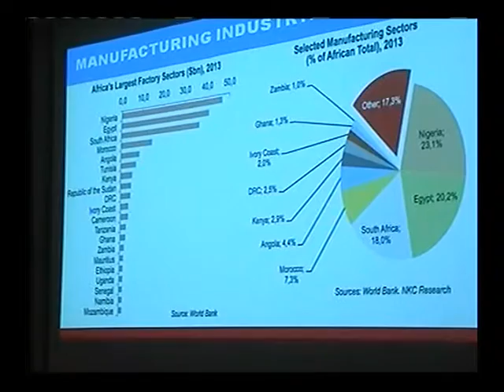SOLUTIONS TO NIGERIA’S PROBLEMS – A MUST WATCH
Nigeria is a giant in many respects. In this video, Stakeholders proffer solutions to her myriad of problems. If Nigeria gets it right, Africa will shine and the time is NOW!